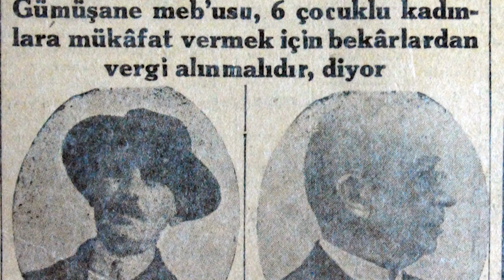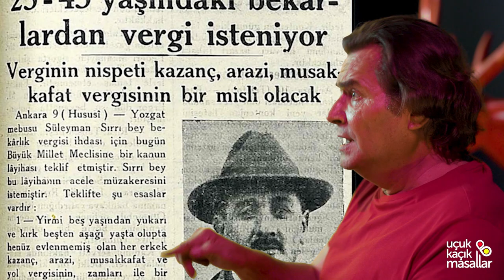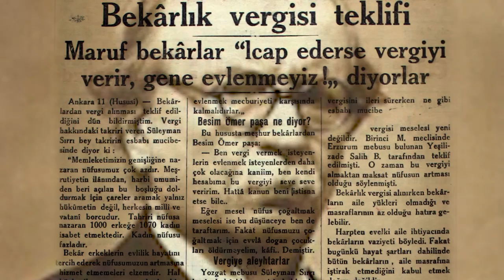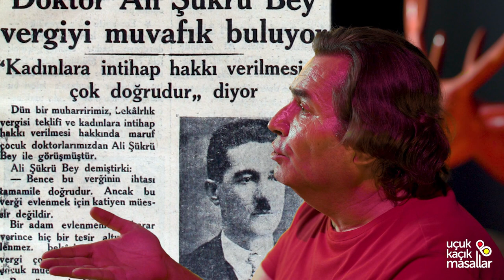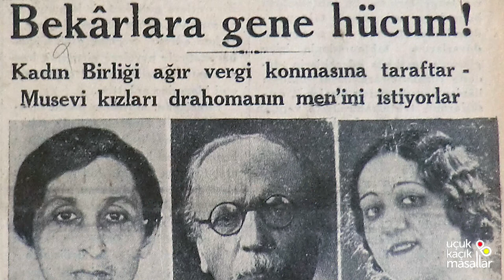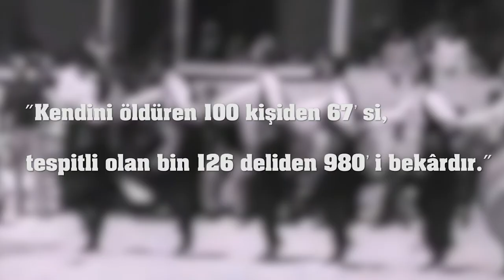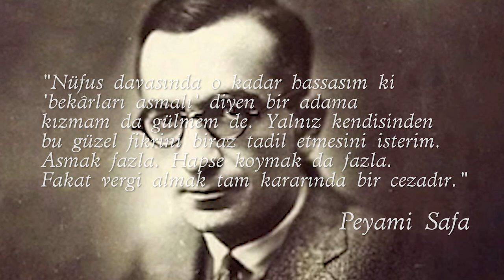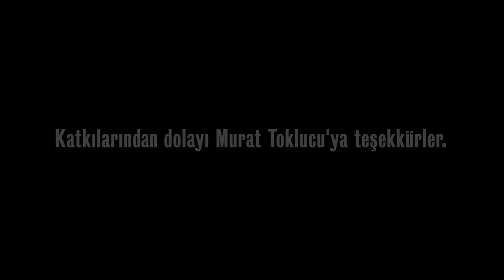EVLENMEK VATAN GÖREVİDİR! | Uçuk Kaçık Masallar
Türkiye'de 1920'li yıllardan bu yana süren nüfus problemine çözüm olarak sunulan "Bekarlık Vergisi" üzerine birçok tartışma yapılmış, demeçler verilmiştir. Bu verginin yürürlüğe konulması konusunda ısrarlar 1940'lı yılların ortasına kadar sürse de hiç bir zaman kabul edilmemiştir.

SELAY TEKSTİL’ e katkılarından dolayı teşekkür ederiz.